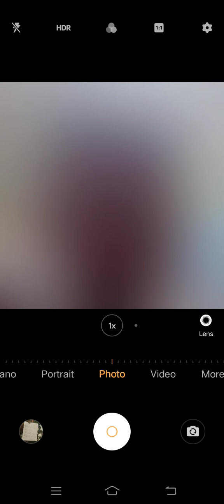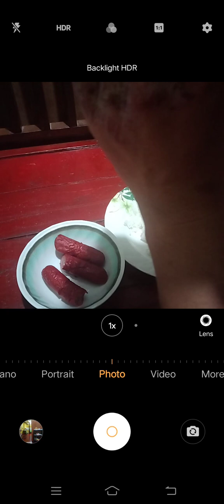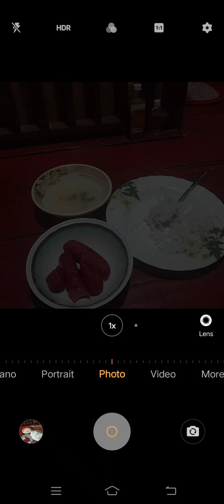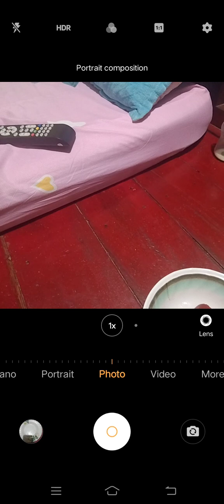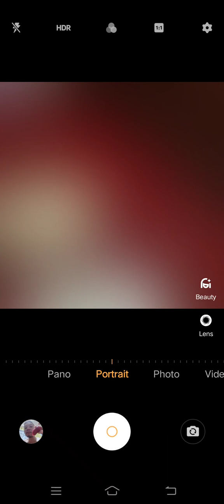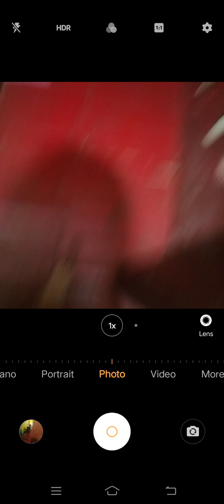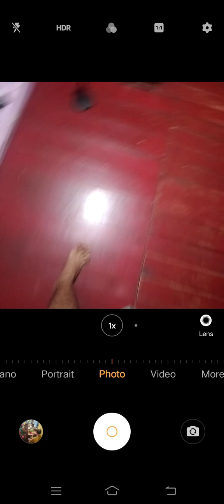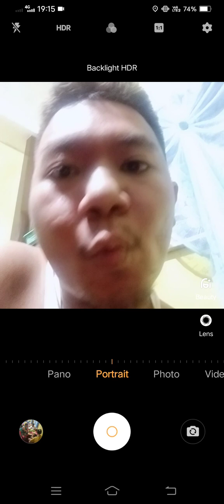Marvin Rey — Vlog 16,801